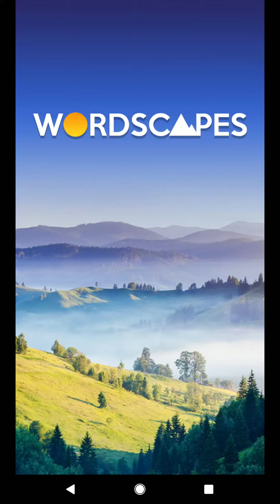WORDSCAPES DAILY PUZZLE CHALLENGE FOR THURSDAY 7 MARCH 2019 masaya ang mga salita